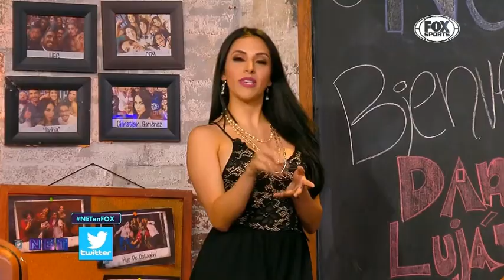DJ Rossana inicio net 2018 04 13